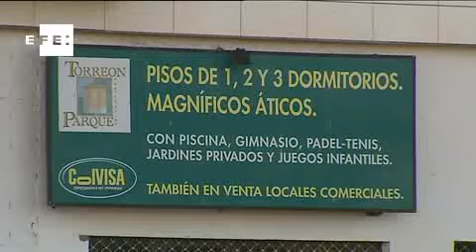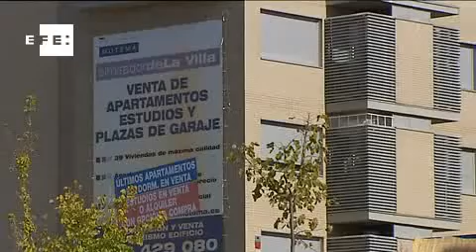La firma de hipotecas cae un 23,2% en octubre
Madrid, 20 dic (EFECOM).- El número de hipotecas nuevas constituidas para la adquisición de viviendas continuó bajando en octubre, el 23,2 % en términos interanuales, una caída importante aunque algo menos fuerte que el 30,9 % el mes anterior.
Según los datos publicados hoy por el Instituto Nacional de Estadística (INE), esta nueva bajada sitúa la cifra de nuevos préstamos hipotecarios constituidos en 14.704 operaciones y representa ya 42 meses a la baja.
El importe medio de un préstamo hipotecario para adquirir una vivienda subió en octubre hasta 103.246 euros, un repunte mensual del 6,1 % que se suavizó en términos interanuales hasta el 2,5 %.
El capital total prestado para la compra de vivienda se redujo en octubre el 21,3 % en tasa interanual, hasta 1.518 millones de euros, aunque subió el 5 % en comparación con septiembre.
Pese a que la firma de hipotecas no para de caer, cada vez lo hace con menos fuerza, ya que en septiembre la bajada fue del 30,9 %; por debajo del 41,7 % de agosto; del 43 % de julio y del 42,2 % de junio, y se acerca más a los niveles de mayo, cuando cayó el 29 %; y abril, cuando lo hizo el 19 %.